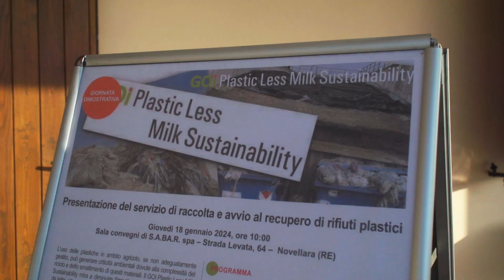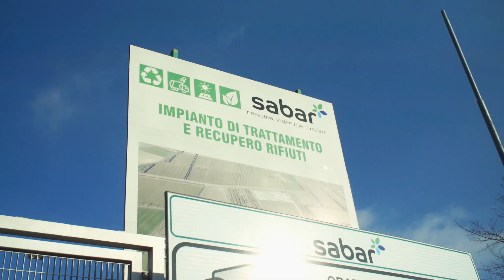GOI Plastic Less Milk Sustainability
Il Gruppo Operativo per l'Innovazione Plastic Less Milk Sustainability si è occupato di come ridurre l'impiego delle plastiche in ambito agricolo che può generare criticità ambientali.
Plastic Less Milk Sustainability è realizzato nell'ambito del PSR 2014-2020 della Regione Emilia-Romagna.